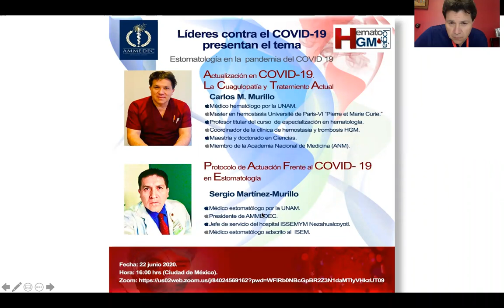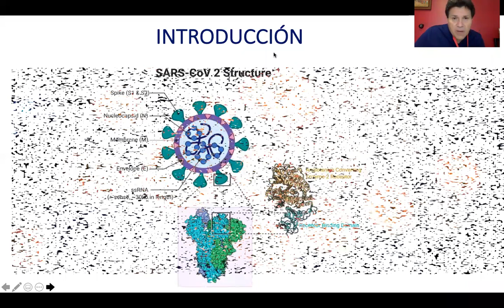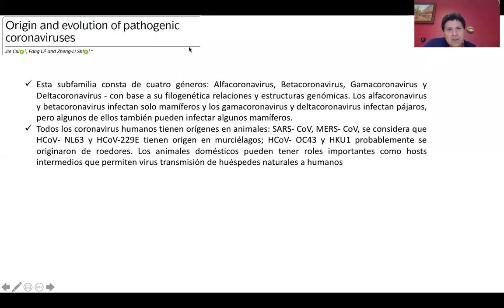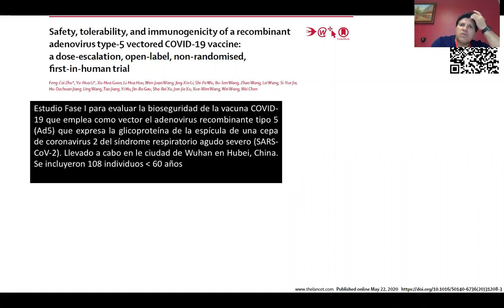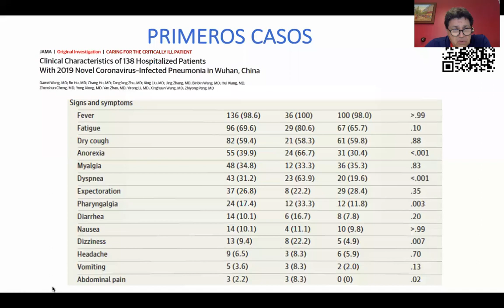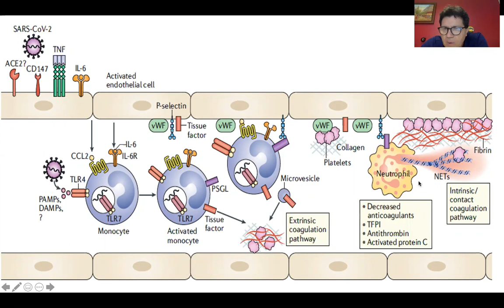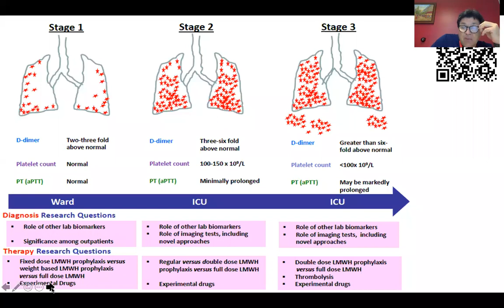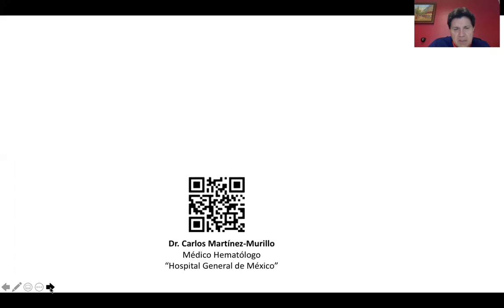Introducción a la Infección por COVID. Dr. Carlos Martínez-Murillo (Hematología)